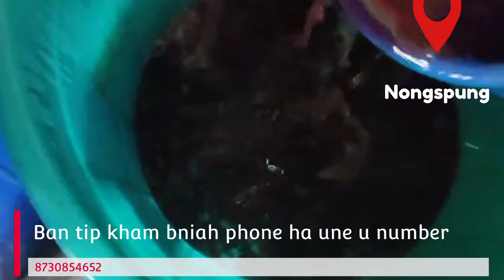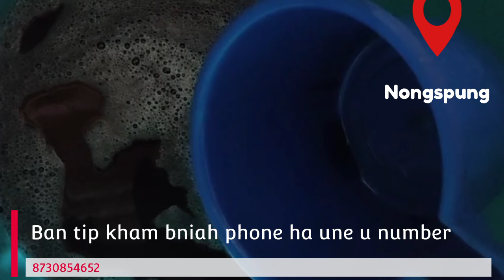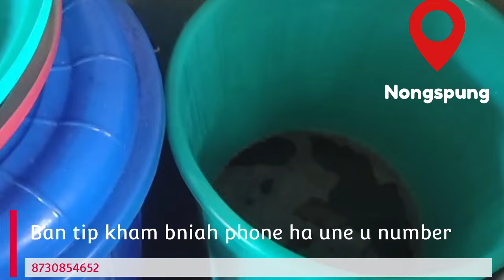Tang ki kynthei kiba la ioh mad ki sngewthuh ia kane ka jingpang,shim khia wat khein sting